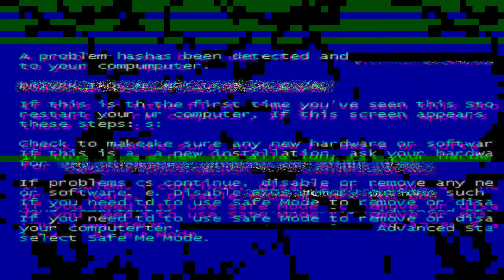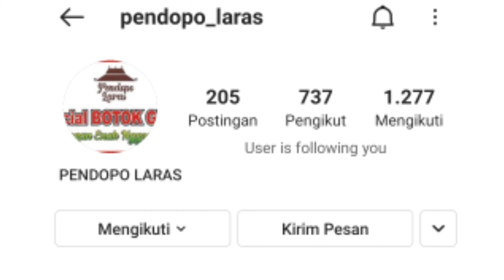Viral di Boyolali : Pendopo Laras Resto Romantis dekat jalan tol solo kertosono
dijamin betah deh disini gaes...